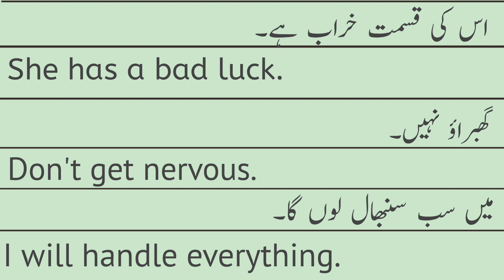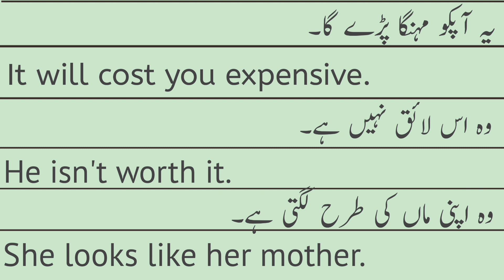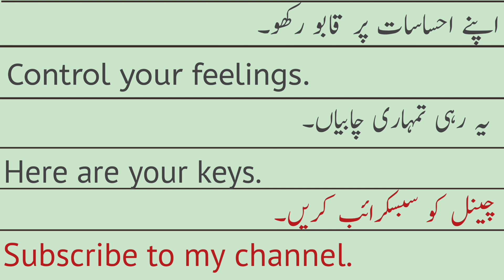English 20 Short Sentences For Beginners with Urdu and Hindi Translation | Daily Spoken English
English to daily use short sentences for beginners with Urdu and Hindi Translation|English practice
English 20 Daily Use Short Sentences For Beginners with Urdu and Hindi Translation | English Learn
20 English Daily Use Short Sentences For Beginners with Urdu Translation, English speaking practice